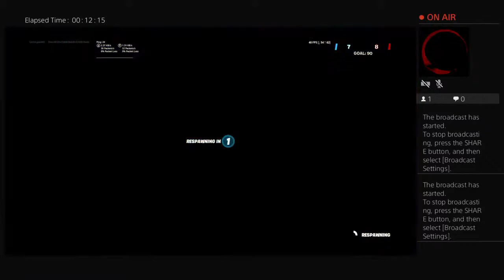Giothegoat443's Live PS4 Broadcast